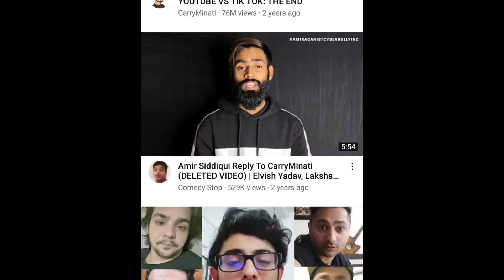Youtubers vs Tiktokers In Habibi Style | Youtube vs tiktok 2.0 controversy explained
Sub ko is controversy me chahiye paisa aur kuch nhi sab dogle hai just like in @Thara.Bhai.Joginder scene pahle sabne usko roast kiya phir Collab like @Mythpat

Un namuno ka to may name hi nhi Lena chahta bc jo khud tiktok pr cringe the aur ab gyan de rhe hai dusro ko

Adnan 07 roast
thugesh roast
carry minati roast
triggered insaan roast
Tiktokers roast

Creators include in this video ...